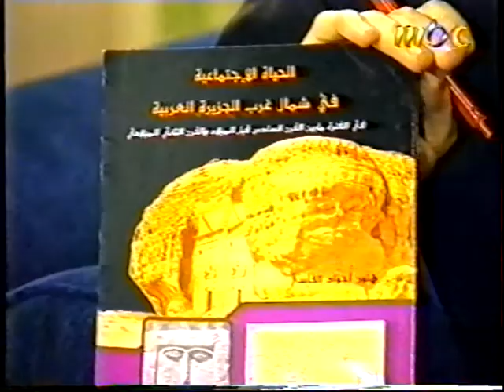هتون أجواد الفاسي، مساء الخير يا عرب، 1996 MBC،